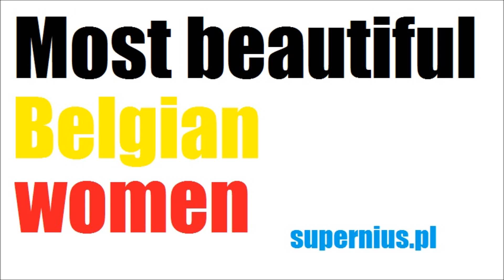Top 16 Most beautiful Belgian women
Most beautiful Belgian women

Pragtige Belgiese vroue
المرأة البلجيكية الجميلة
Прыгожыя бельгійскія жанчыны
Красиви белгийските жени
美麗的比利時婦女
Lijepe Belgijski žene
Krásné belgické ženy
Smukke belgiske kvinder
Ilus Belgia naistele
Magagandang Belgian kababaihan
Kaunis Belgian women
Belles femmes belges
Όμορφες γυναίκες του Βελγίου
נשים בלגיות יפות
Mujeres belgas Hermosas
Mooie Belgische vrouwen

1. Alizee Poulicek
2. Hanna Verboom
3. Fanny Francois
4. Helena Noguerra
5. Linda Mertens
6. Sandrine Corman
7. Axelle Despiegelaere
8. Noemie Happart
9. Jessica Van Der Steen
10. Virginie Efira
11. Ann Van Elsen
12. Natacha Régnier
13. Émilie Dequenne
14. Natacha Amal
15. Elise Crombez
16. Ingrid Seynhaeve

Belgian women,
Belgian beauties,
Belgian girls,
Belgia women,
Hottest Women from Belgia.